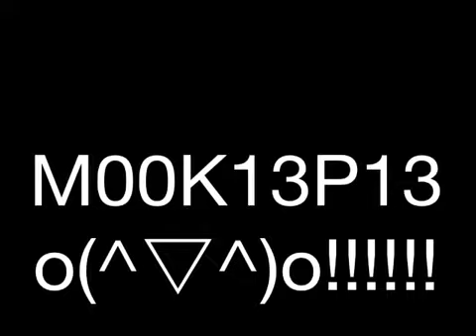Mondays With... M00K13!!!!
Hey hey it's M00K13! and this is a series to update the Dudez/Dudetz on what's going on and what to see in the future... Thanks for your time ... Bye bye... For now *thumbs up*

                     o(^▽^)o